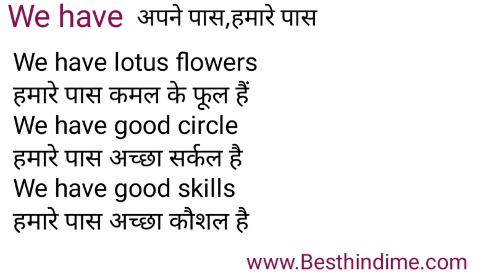We Have Meaning in Hindi/We Have का अर्थ या मतलब क्या होता है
We Have meaning in Hindi
We Have का अर्थ या मतलब क्या होता है
We Have ka Matlab kya Hota hai
We Have ka Hindi Meaning
We Have explained in detail.